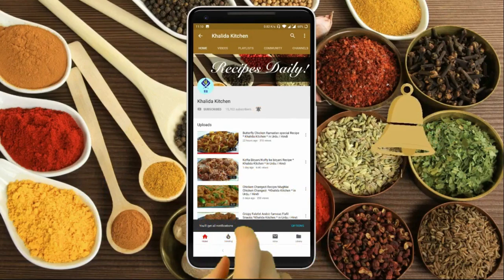Spicy Chana Dal Paratha Amazing Stuffing * Khalida Kitchen * in Urdu / Hindi چنا دال پر ا ٹھا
Dhaba Style Chana Dal Paratha for vegetarian stuffed paratha Recipe with Chana Dal * Khalida Kitchen *